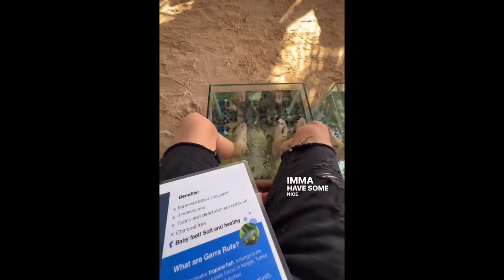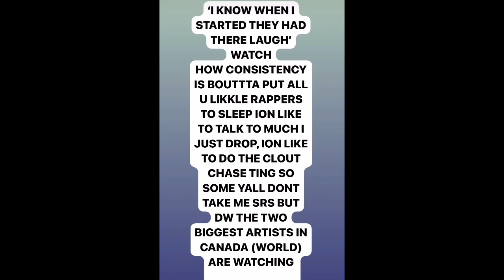Cholo Cash Enjoying Life in Mexico & Says The Biggest Canadian Artist Is Watching Him 👀